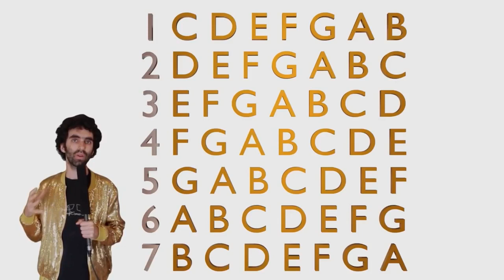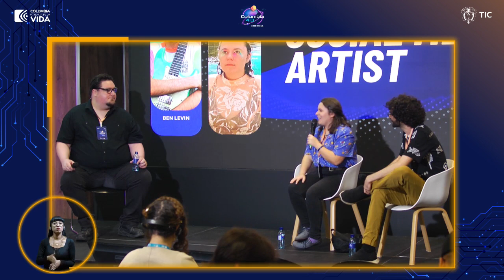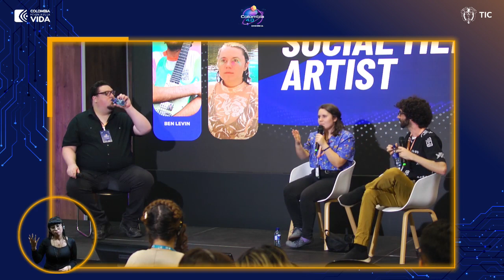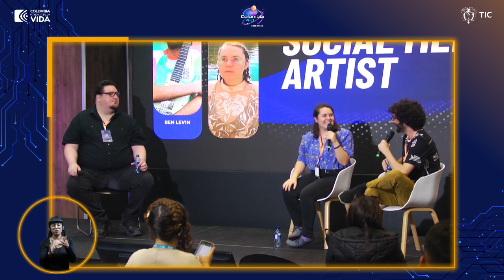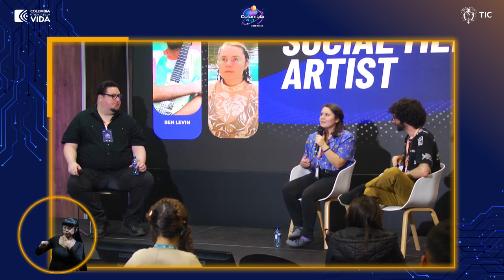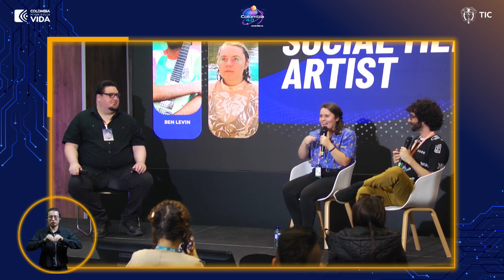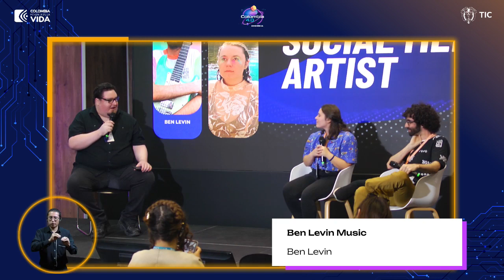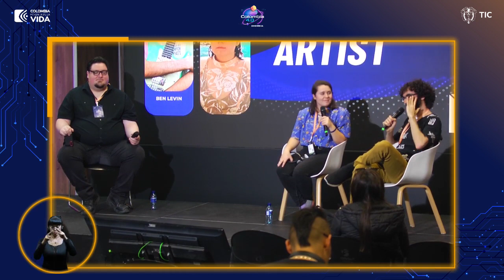Panel: Vida como artista en Redes Sociales: Manteniendo la cordura mientras creas y promocionas